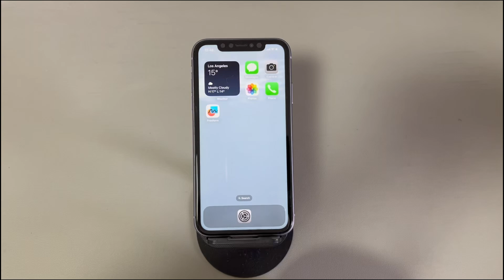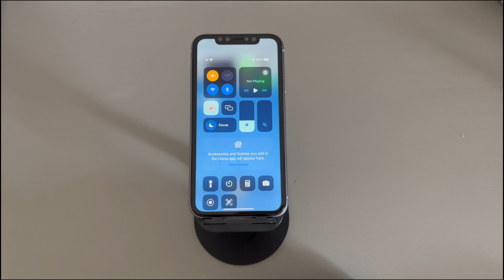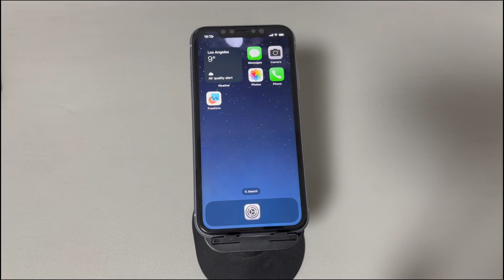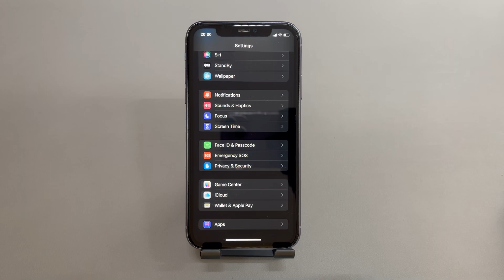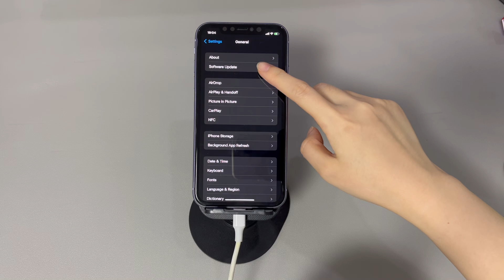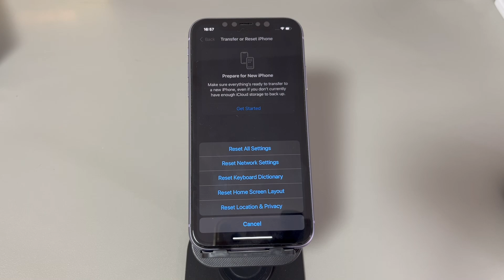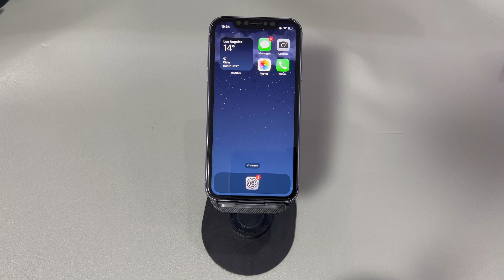Why Is My iPhone Not Allowing Me to Make Calls? Try 9 Fixes Before Calling Out Calls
Today we'll show you what to do when your iPhone won't make calls. You open the Phone app and intend to make an outgoing call as usual. Strangely, it drops suddenly and the call fails.
You continue to make a few attempts, but still can't make calls on iPhone, ending up with a Call Failed message. If you have the same issue and are unable to dial out, you're not alone and we're here to help.

We'll show you the potential causes and a series of proven solutions on how to fix an iPhone that can't make calls.

0:00 Background
0:33 Why is your iPhone not allowing you to make calls?
1:30 1️⃣Toggle on and off Airplane mode.
1:50 2️⃣Disable Do Not Disturb if it's on.
2:14 3️⃣Take out the SIM card then put it back.
2:50 4️⃣Make sure the phone number isn't blocked.
3:34 5️⃣See if you can make calls in another location.
3:50 6️⃣Do an update on carrier settings.
4:25 7️⃣Install the latest iOS on your iPhone.
4:55 8️⃣Restore network settings to defaults.
5:46 9️⃣Contact your phone carrier company.

Let us know if you have any further questions about how to fix an iPhone that's unable to make calls.